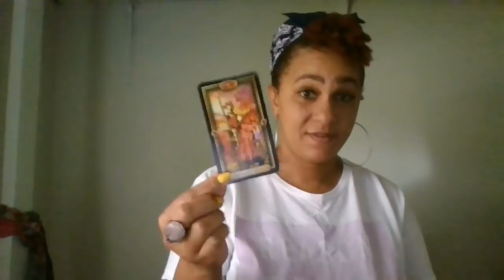AQUARIUS SOULMATE~IS IT TOO LATE?~MARCH 14-15